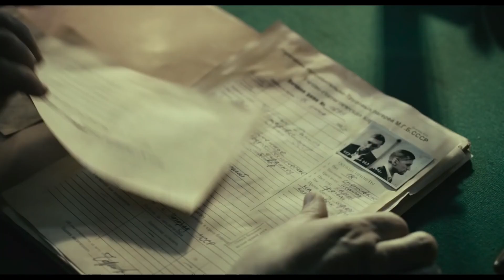Червоний 2017 Офіційний трейлер